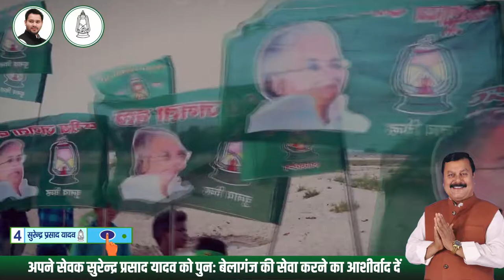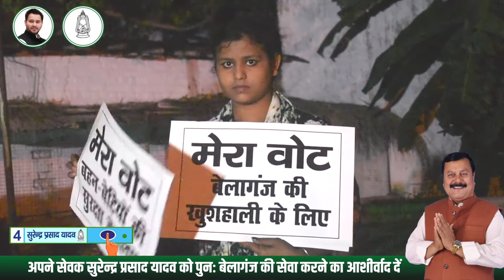Surendra Prasad Yadav / Song